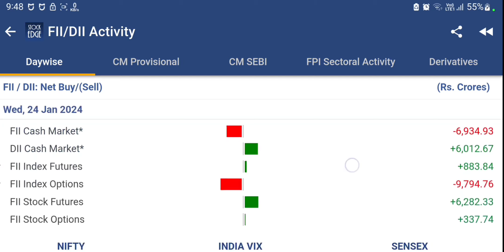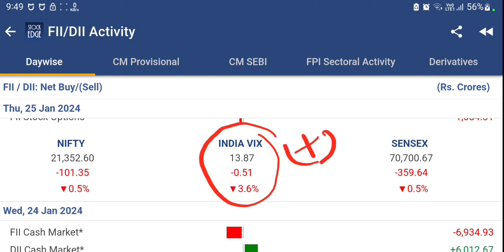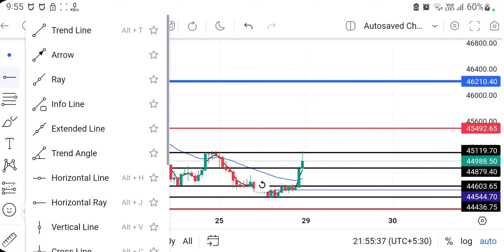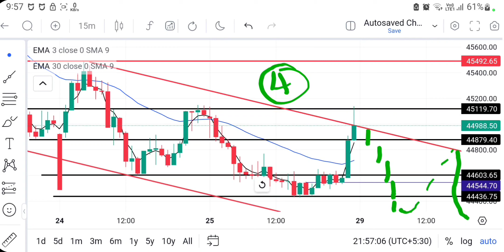Analysis ऐसी जो रोंगटे खड़े कर दे 😱 29 Jan Monday Market Deeply Analysis